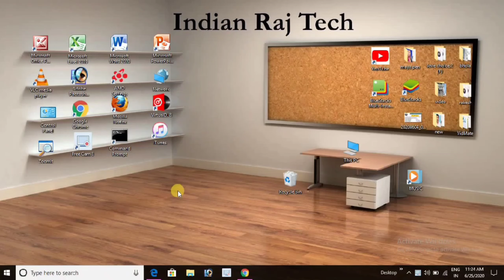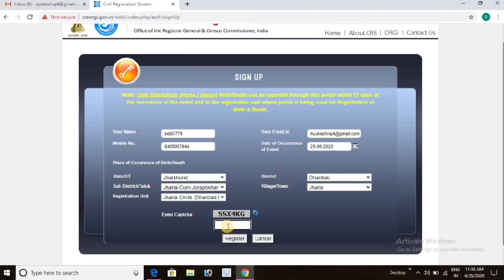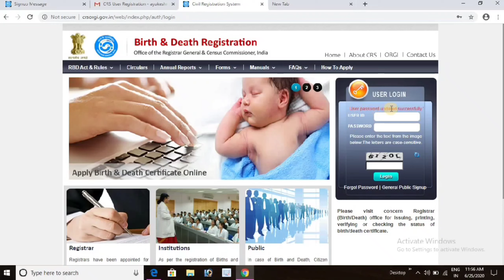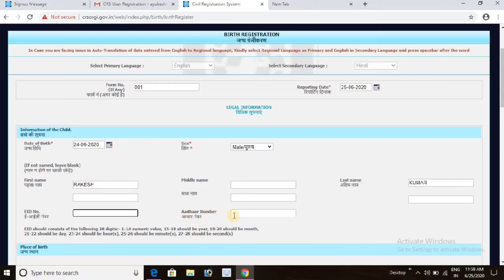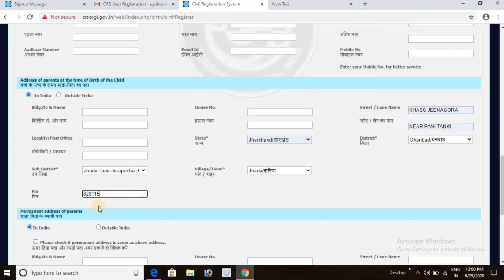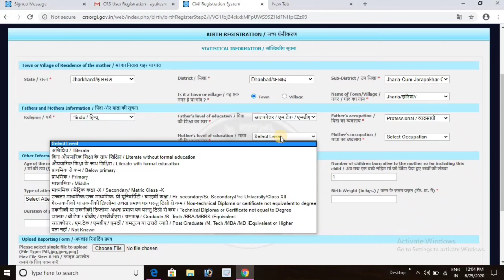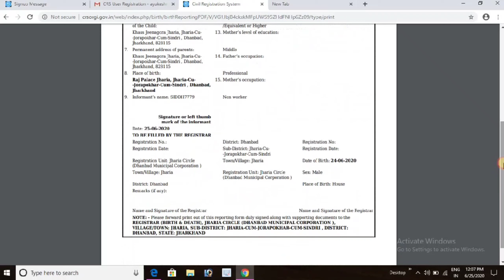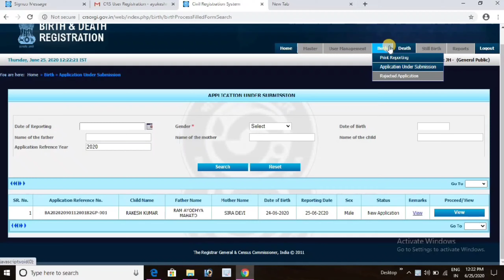birth certificate kaise banaye 2020 - Apply for Birth Certificate Online - जन्म प्रमाण पत्र ऑनलाइन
Hello guys,

Ye form aapko submit karne ke baad print karna hai aur iske sath parent ka adress proof aur id proof lagakar registrar ke yaha jma karna hai jiska address form par niche diya gya hota hai aur iske sath hi aapko ek declaration form bhi jma karna hai jo aap yaha se  download kar lijiye